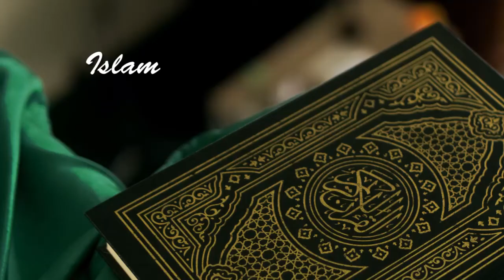A Dose of Spirituality - an interfaith COVID-19 retreat - Episode 2: Self-Care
This week, our retreat directors will speak about how different religions view self-care and how we can take care of ourselves during this COVID-19 pandemic. Ustaz Mizi Wahid ends the retreat with a guided reflection on how well we take care of ourselves and what we can do to take better care of ourselves.

STAY UPDATED & SHARE

SHARE this retreat video with others in your faith communities with the 'Share' button above.

to join our upcoming newsletter for interfaith diversity & community-building and receive notifications about the retreat.

IMAGE CREDITS:
Freestocks, Billeasy, Laura Allen, Masjid Pogung Dalangan, Debby Hudson via Unsplash